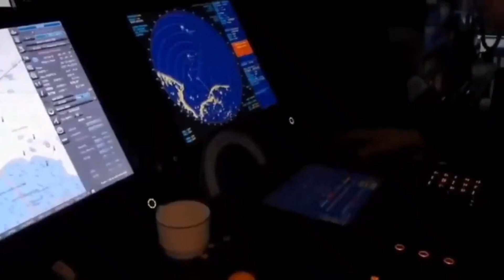PENGAMAT MILITER MELONGO‼️ INDONESIA BEBERKAN RAHASIA DUNIA RUSIA SERANG GUDANG SENJATA SEKUTU AS